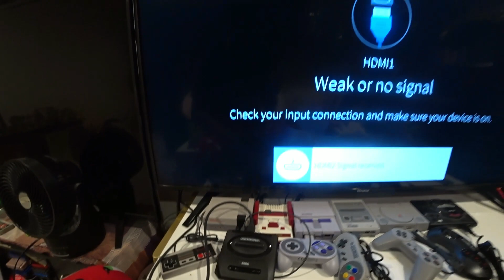【Open Box】 Sega Genesis Mini 2